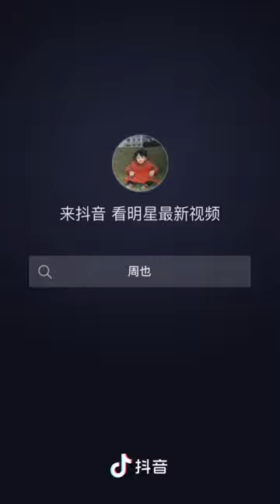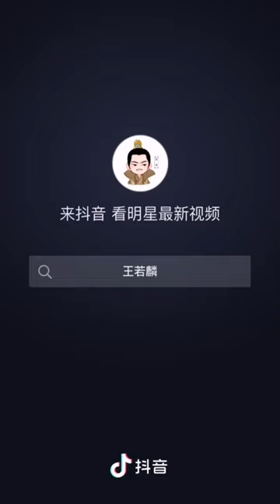WORD OF HONOR - CAST DOUYIN